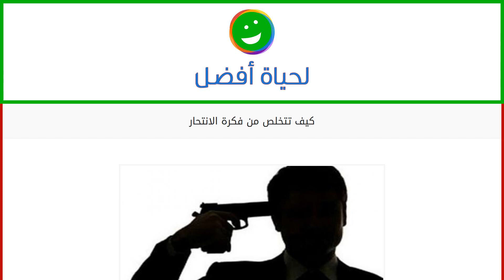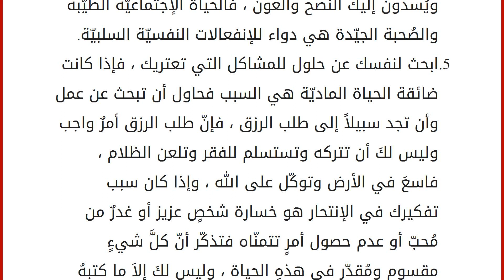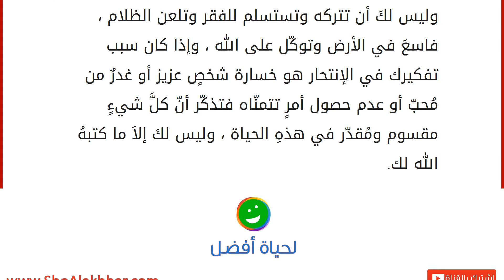كيف تتخلص من فكرة الانتحار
لا تكاد تخلو حياة من مكدّرات ومُنغّصات ، فالسعادة الأبديّة غير موجودة على هذهِ الأرض إطلاقاً ، فلا سعادة تدوم ولا همّ يدوم ، والحياة متقلّبة وفي أحسن ظروفها معتدلة بين الشدّة والرخاء ، فلا ينبغي للإنسان أن يرتبط بمشاعره وأحاسيسه مع تقلّبات الزمن وأحواله التي لا تستقرّ على شيءٍ أبدا ، فدوام الحال من المحال. وهناك من الناس من تحتوشهم الظروف العصيبة وتلفّهم ضائقة الحياة بكدرها ومنغّصاتها حتّى لا تدع لهم مجالاً للنظر إلى ما حولهم ، فتعمّ حياتهم البؤس ولا حول ولا قوّة إلاّ بالله ، فكيف بكَ إذا علمت أنّ مثل هؤلاء الذين ضاقت عليهم الدنيا بأحوالها يعتزمون الإنتحار وهم يُريدون بذلك أن يجلبوا لأنفسهم شقاءاً في الآخرة أيضاً ، فهذهِ مُصيبةٌ أعظم وطآمّةٌ أكبر. كيف تتخلّص من فكرة الإنتحار لا يخطر موضوع الإنتحار إلاّ عند من ضَعُف إيمانه بالله عزّ وجلّ وتراجعت ايمانيّاته ، فالإيمان بالله يسهّل الصعاب ، وي